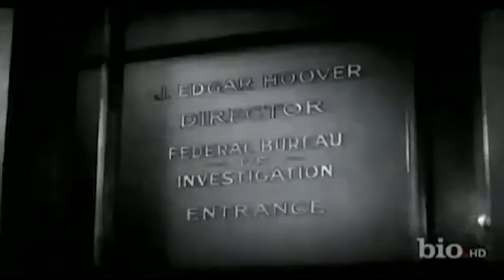Joseph Valachi's Documentary Part 1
Here is a video on the first mob informant to acknowledge the existence of the mafia.